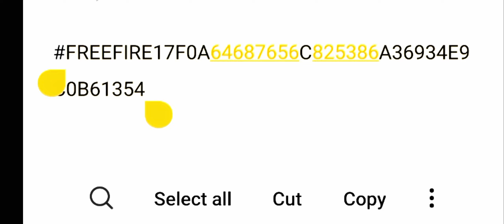Free fire New unlimited Likes Trick 100% working